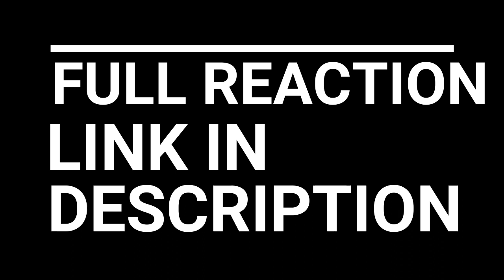BERSERK VOLUME 1 CHAPTER 1 REACTION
Let me know what you guys prefer on how to improve this readthrough